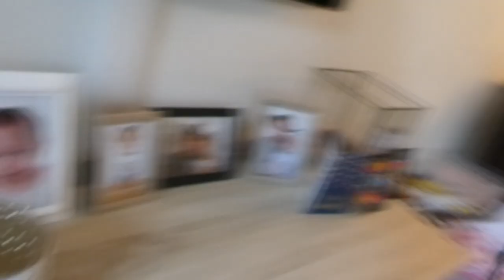MIJN VLOG WORDT OVERGENOMEN - VLOG 649 👠 MAMMA OP HAKKEN